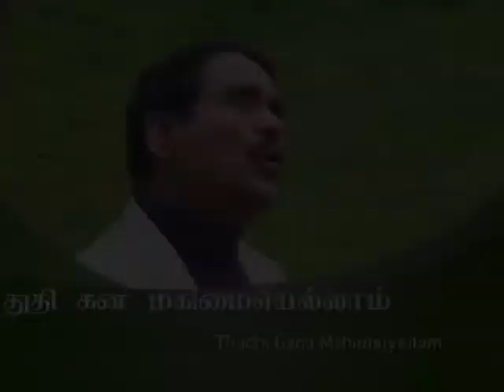AARATHANAI SEIVOM VOL 3 10